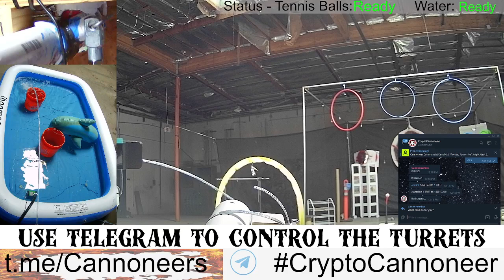2 turrets at once! WaterBalls: CryptoCannoneer - IoT Shooting Gallery Game! Fire tennis balls to ear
You get the best viewing experience on the Zoom call - HD and low latency. The Twitch and Youtube streams have 2-15 second delays depending on your device. You can access the Zoom call embedded on my website without a Zoom account - it’s low latency but isn’t HD.

CryptoCannoneer is a livestream shooting gallery game that lets you fire tennis balls, golf balls, water cannons, and flamethrowers in a warehouse in Phoenix, Arizona. It’s 100% real. It’s free to play and you can earn cryptocurrency and NFTs for playing.

This project is in MVP/early alpha phase and $TRRT token is only available on Stellar testnet. I am currently seeking funding through the Stellar Community Fund

Stellar, XLM, Lumens, NFT, crypto, cryptocurrency, AR, raspberrypi, live, IoT, augmentedreality, target, shooting, game -- Watch live